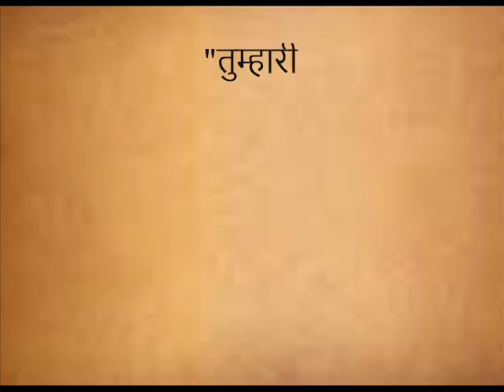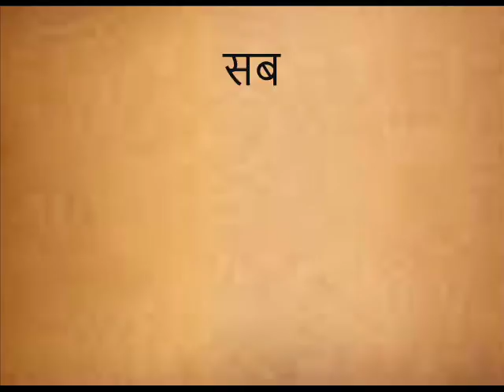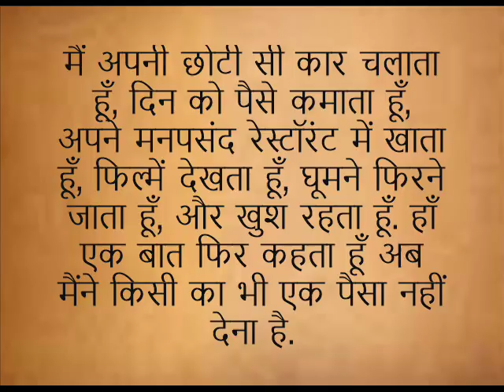प्रेरणा कथा: मेरी खुशी